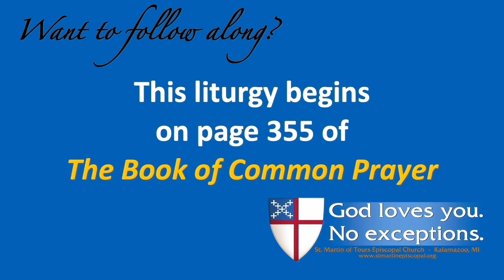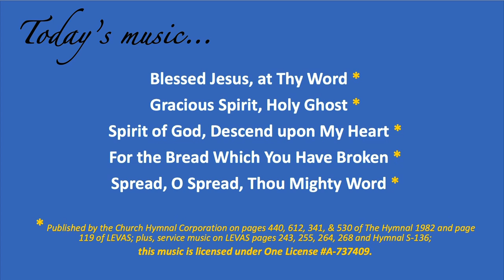Choral Holy Eucharist, Fourth Sunday after Epiphany, January 30, 2022